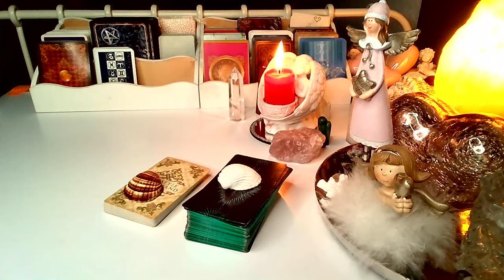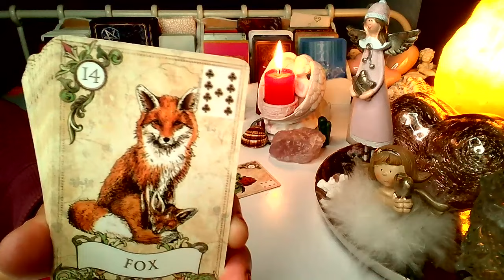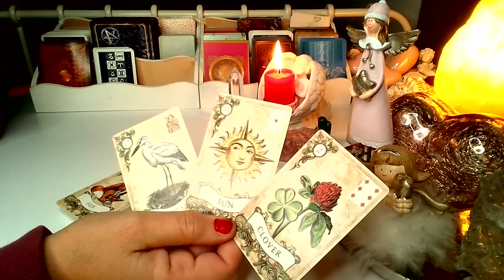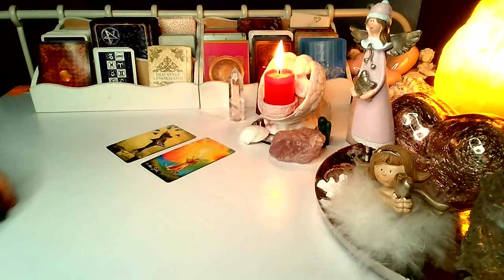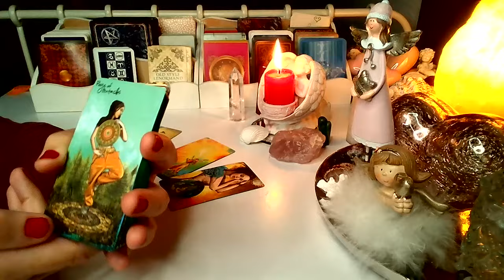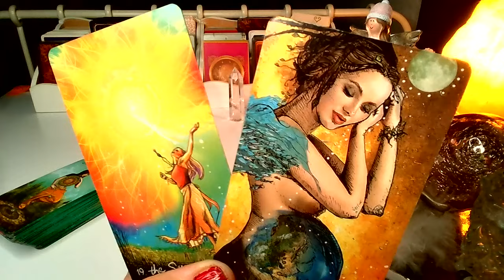OD OSOBY UKOCHANEJ (wybierz grupe) LENOMOR +TAROT 2023❤️